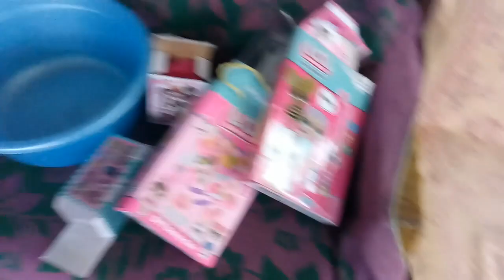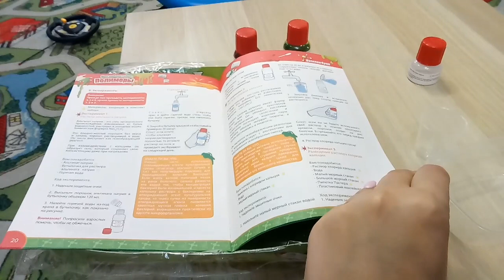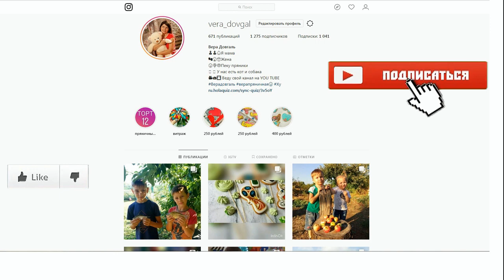👪Хуторянка ✔НА СПОРТЕ ✔ В ГОСТЯХ ✔ДЕТИ С НОЧЕВКОЙ ✔ 1 ЯНВАРЯ 2019💋